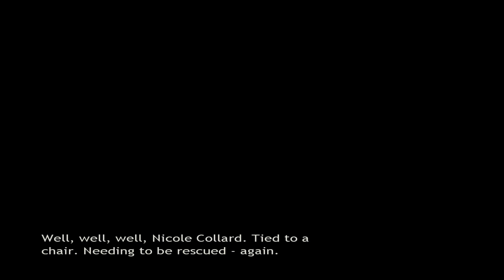Broken Sword: The Sleeping Dragon (HD PC) Part 4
Developer(s) Revolution Software
Publisher(s)
EU THQ
NA The Adventure Company
JP Marvelous Entertainment
Designer(s) Charles Cecil
Series Broken Sword
Engine RenderWare
Platform(s) Windows
Xbox
PlayStation 2
Release date(s) Windows
Xbox
EU 14 November 2003
NA 8 December 2003
PlayStation 2
JP 30 September 2004
Genre(s) Adventure
Mode(s) Single-player
Media/distribution 2 x CD-ROM (Windows)
1 x DVD (Xbox, PS2)